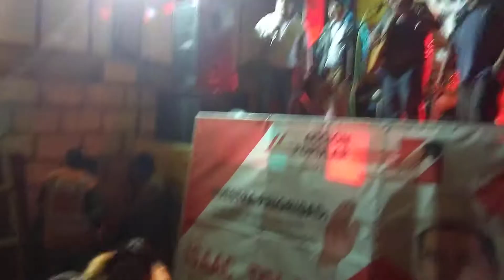Eloy Rojas T.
Presentación de artistas de Yalagua